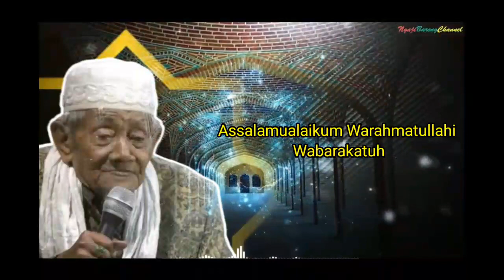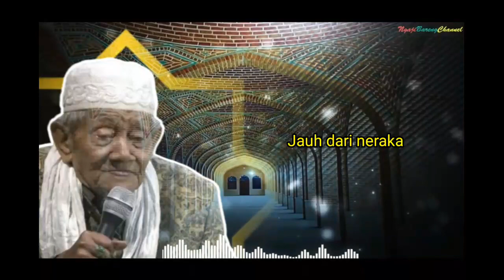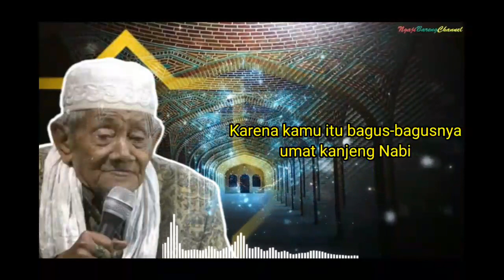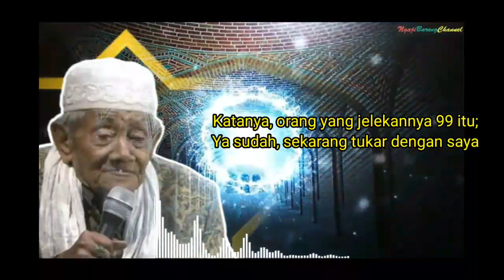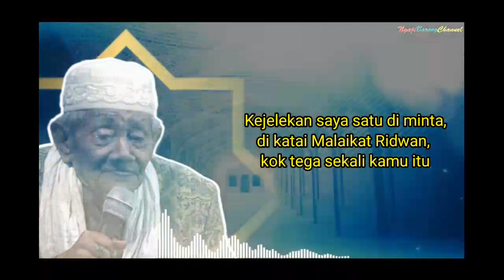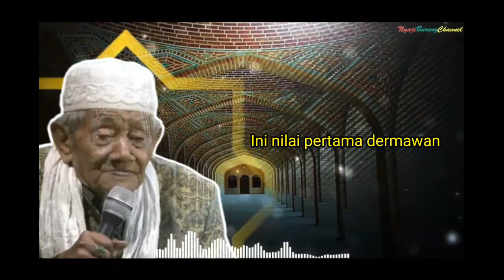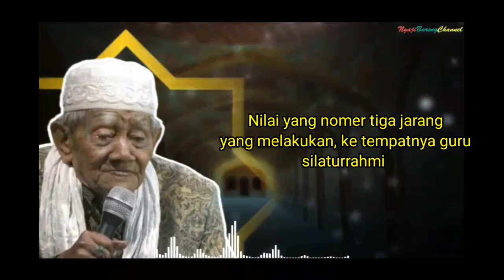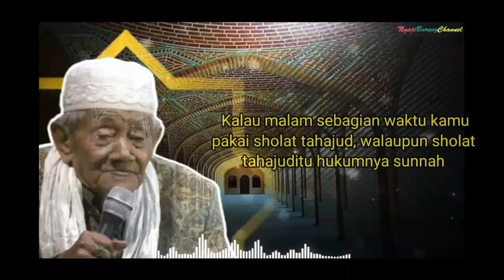KH HUSEIN ILYAS MOJOKERTO - KEISTIMEWAAN DERMAWAN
Semoga kita selalu diberikan sehat dan umur yang panjang serta rahmat oleh Allah SWT. Aamiin

ngaji bersama kh Husein ilyas
Judul hanya sekedar di ambil dari petikan penjelasan yang tidak bisa mewakili keseluruhan video.maka dari itu sebaiknya tontonlah kajian ini secara lengkap agar tidak timbul salah paham yang bisa berakibat fatal

mbahHuseinIlyas​ salah seorang kiai sepuh yang sangat dihormati di Jawa Timur.

Salam Ngaji Bareng Channel